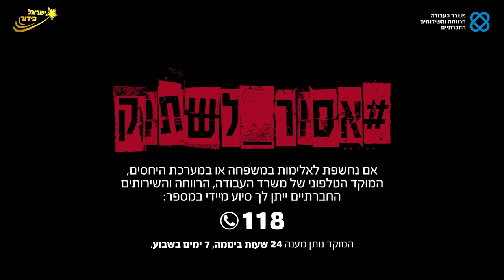ישראל בידור והמפורסמות - אסור לשתוק!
ב-25.11 חל יום המאבק הבינלאומי למניעת אלימות נגד נשים, יצרנית התוכן ״ישראל בידור״ נרתמת לסייע למאבק בעזרת כוח ההשפעה שלה על צעירים ובכלל, כגוף הבידור התקשורתי המוביל והנעקב במדינה.

התקשרו למוקד 118 של משרד העבודה והרווחה או שלחו הודעת טקסט ל-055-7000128

משתתפות (לפי הא׳-ב׳): אגם בוחבוט, אדוה דדון, אילנית לוי, גילה אלמגור, טהוניה רובל, טיילור מלכוב, יעל גולדמן, ליאל אלי, מורן אטיאס, מיה דגן, מיקי מוכתר, מירי מיכאלי, נטע ברזילי, שיר אלמליח.

הופק ע״י ישראל בידור הפקות
יוצר, מנכ”ל ובעלים "ישראל בידור” : דוד סער
במאי ראשי: ישי קרני
קונספט, תסריט וקריאייטיב: חן גל
עורכת תוכן: טליה הכהן
מפיקה ראשית: מאי דיין
צלם ראשי: רוסלן פאול
צלם וידאו: עידן שוקרון
סאונד: אבישר אגא
תאורן: קונרד לבק
פרומטר: אסף בן-עמי
אחראי מולטימדיה: יונתן גירץ
מנהלת שיתופי פעולה ואסטרטגיה: קורל מסיקה
מנהלת הפקה: מעיין אוסקובסקי
אחראית אינסטגרם: נועה להב , אמילי מקוב
צילום סטילס: מור צידון
עוזרת הפקה: אופיר סעדה
ציוד צילום: אוטופיה
עורך אופליין: שחר בארי
עורך אונליין:עומרי גרוסמן
דגימה: עומר לשם, מיכאל מלר
עיצוב פס קול ומיקס – יוני אנגלנדר
אולפני סאונד – אולפני די-בי
Tal Nathan - Creative Collection of Talents

תודה מיוחדת למתחם ארנה הרצליה